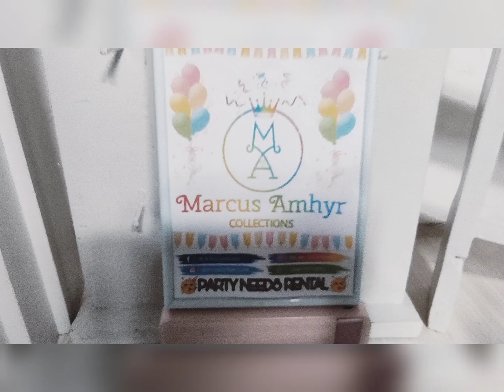Celebrate your love on the date of your choice. DM us for bookings and reservations. ✨🎈🎉